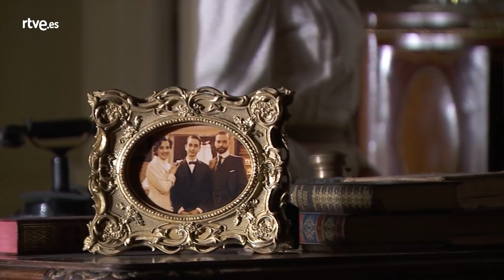Acacias 38: Marcia necesita ver a Felipe otra vez Acacias1159 | RTVE Series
Marcia necesita ver a Felipe otra vez